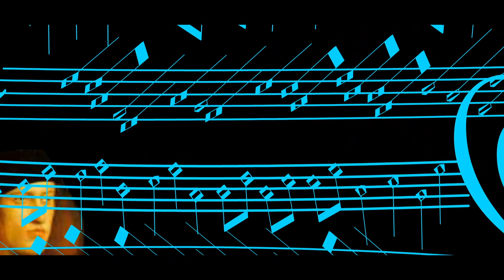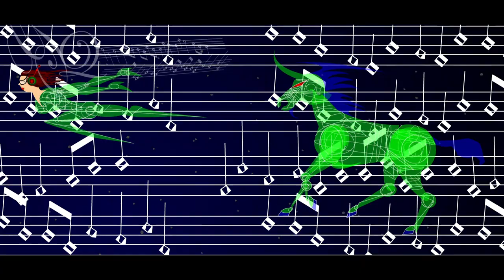"I Love Contrapuntal Music" from Lee Feldman's STARBOY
Scene from the animated musical, STARBOY, by Lee Feldman